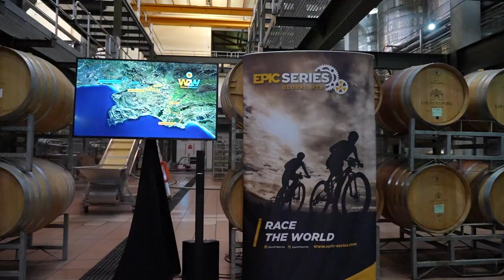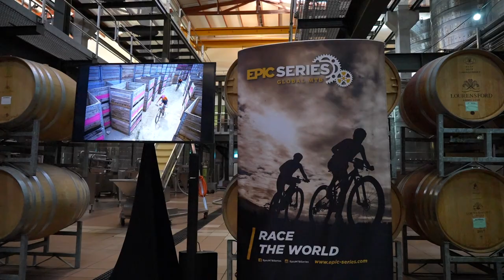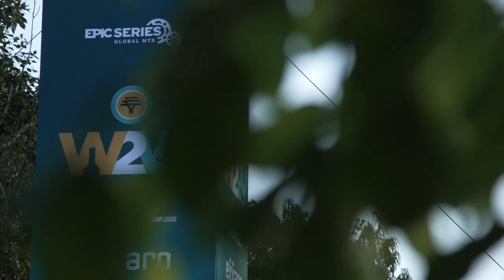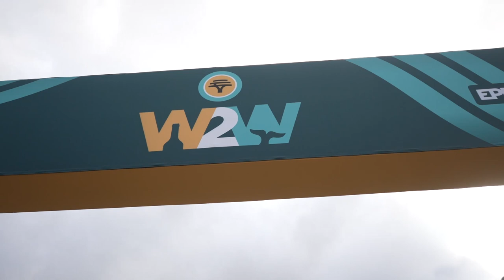The 2022 FNB Wines2Whales Shiraz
The essence of the 2022 FNB Wines2Whales Shiraz, wrapped up in just over 10mins.

Sit back and enjoy the SeriousGees and we hope to see you next year.